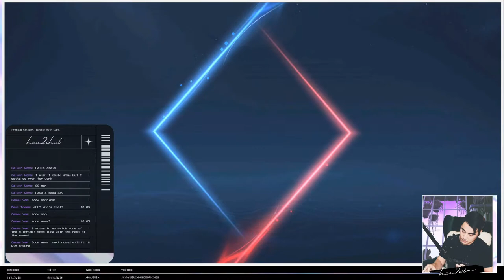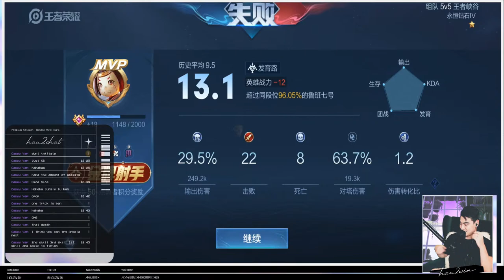NEW SEASON NEW ME?! | [ENG] Honor of Kings - Wang Zhe Rong Yao | S23: Current Rank [Diamond 4]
HAU2WIN - streaming not only how to win but also how NOT to win in Honor of Kings.. Kings of Glory.. Wang Zhe Rong Yao.. 王者荣耀... 4 names, 1 game. Nice